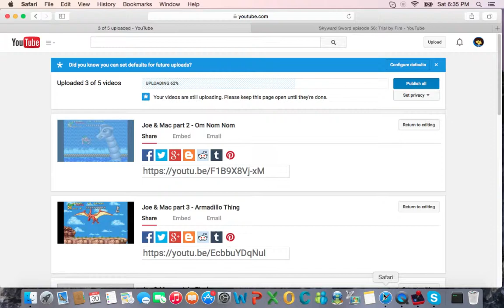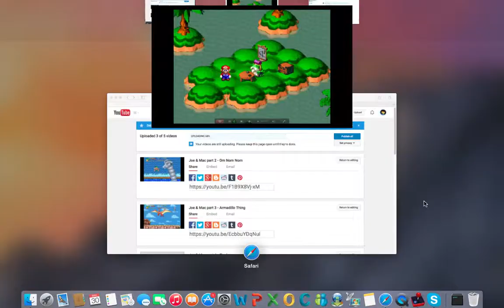Super Mario RPG part 7 - Mallow's Truth